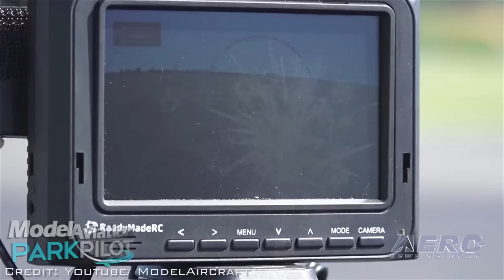Aero-TV: IRCHA at AMA Expo - RC Helicopters Making Incredible Progress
Promoting The Continued Growth Of RC Helicopter Flying...

While at the AMA Expo 2016, ANN CEO and Editor-In-Chief, Jim Campbell, checked in to get an update on the world of radio controlled helicopters. This led him to interview, Dave Millner, who is the president of the International Radio Controlled Helicopter Association (IRCHA).

Jim recounted his early days with radio-controlled helicopters and asked Millner, where is this thing going? Millner short answer was, “We don’t know.” His answer was spoken with a positive lean because he says progress is occurring so rapidly it’s hard to tell what’s coming next.

Millner talks with Jim about their annual jamboree that can last several days and is full of fun, flying and forums. While he talks about all that goes on, you’ll see video of model helicopters doing things that seem impossible. We guarantee the video is real; no trick photography was involved.